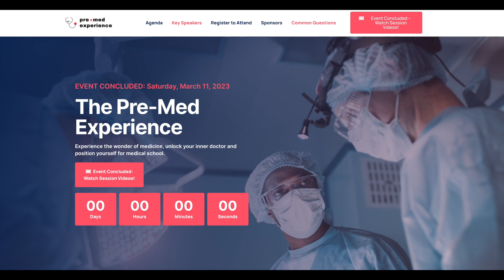How to STAND OUT on Your Medical School Application | Premed Advice from the Deans of Med Schools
Watch and learn how to successfully apply to medical school!

Your favorite medical student bloggers are coming together to talk about how they successfully navigated the pre-med path and gained acceptance into medical school. Plus, they’ve assembled a group of associate deans from prestigious medical schools to discuss what they feel makes a strong medical school applicant.